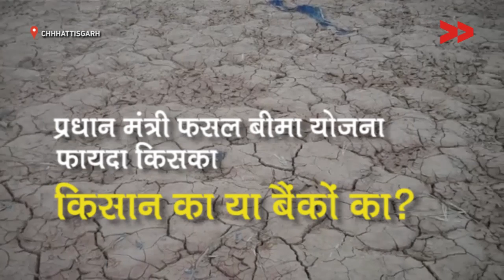Fasal Bima Yojna for whom? / फसल बीमा योजना, बैंकों के लिए या किसानों के लिये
छत्तीसगढ में फसल बीमा योजना कपास का हाथी सिद्ध हो रही है। किसानों से प्रीमियम के तौर पर 3500 रुपये तो लिये जा रहे है लेकिन क्लेम नहीं मिल पा रहे। फसल बीमा योजना की सरकारी वेबसाइट के आंकड़ें बताते हैं कि बैंकों में प्रीमियम के तौर पर 42113 करोड़ जमा हुए। जबकि क्लेम के तौर पर मात्र 33387 करोड़ रुपये का भुगतान किया गया। यानि 8725 करोड़ रुपये बैंकों के पास सीधे बचे। ये आंकड़ें वर्ष 2016-17 के रबी और खरीफ की फसलों के हैं। यहां सीधा ये सवाल उठता है कि फसल बीमा योजना आखिर किसके फायदे के लिए? बैंको के फायदे के लिए या किसानों के फायदे के लिए?

Community Correspondent Prakash Gupta reports from Chhattisgarh for Video Volunteers.